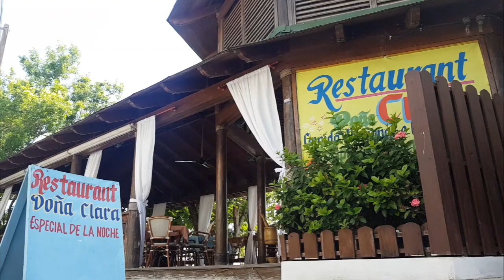¡77 años acompañando a cada dominicano a cumplir sus sueños y metas!